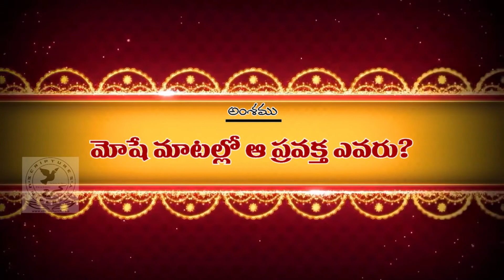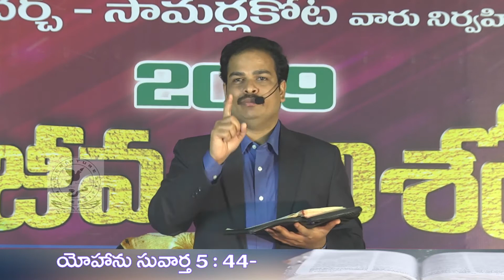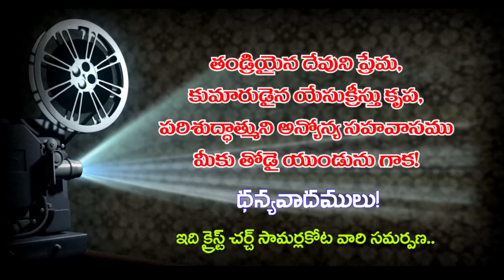మోషే మాటల్లో ఆ ప్రవక్త ఎవరు? • Who is that prophet in the words of Moses?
Who is that prophet in the words of Moses?

మోషే మాటల్లో ఆ ప్రవక్త ఎవరు?
(Moshe Matallo Aa Pravakta Evaru?)

Nityajeeva Parishodhana 2019 Public Meeting4

ఈ సందేశమును గూర్చి మరిన్ని వివరములు మరియు
ఆడియో ఫైల్ కొరకు ఈ క్రింది లింక్ ను సంప్రదించండి!

దేవుని మహాకృప వలన మాచే రచింపబడిన పుస్తకములు:
1. జీవించే కళ ఎలా?

2. సర్వలోకానికి సువార్త (సంచిక – 1) 📙

3. సర్వలోకానికి సువార్త (సంచిక – 5) 📘

4. నిత్యజీవ పరిశోధన (2016) 📒

5. నిత్యజీవ పరిశోధన (2017) 📕

6. దేవుడు తీసిన సినిమా 📘